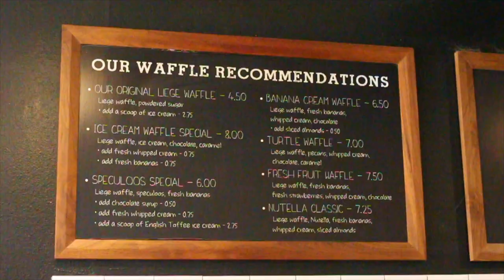Eating NoOrdinaryWaffle - Waffles de Liege!!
Today, I go and try out Waffles de Liege's located in Pasadena, California. NoOrdinaryWaffles with some delicious coffee and cookies ice cream!

Eating